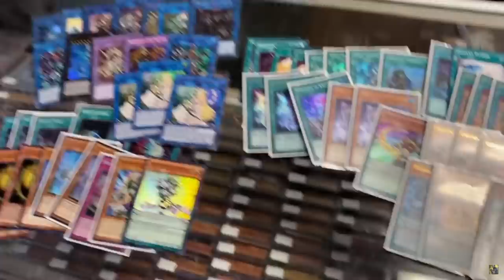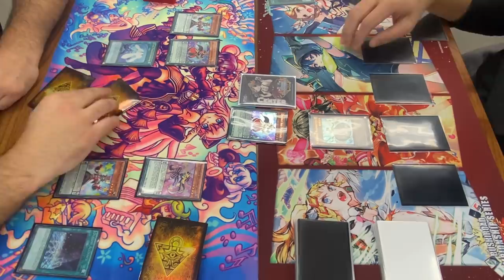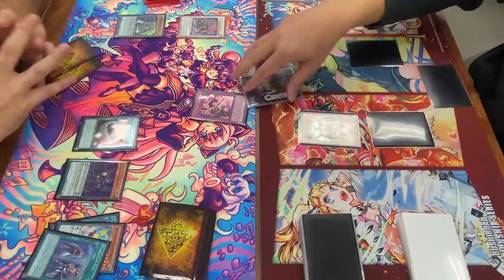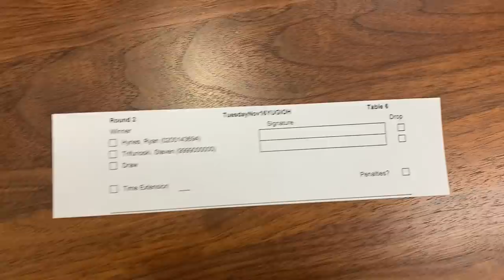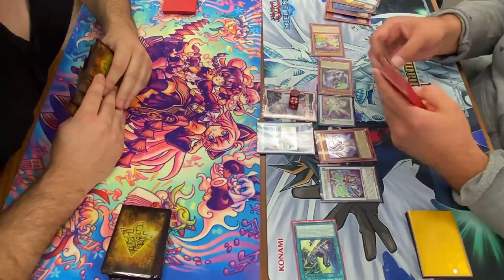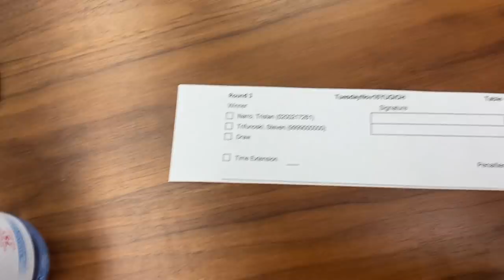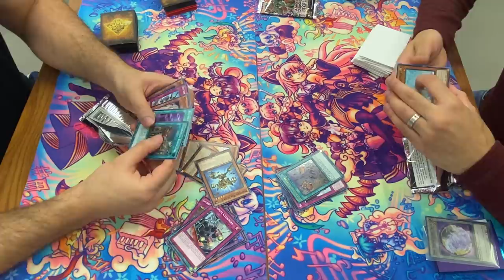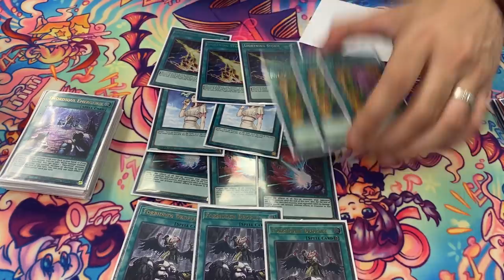1ST PLACE PENDULUMS!!! YUGIOH VLOG ep 4